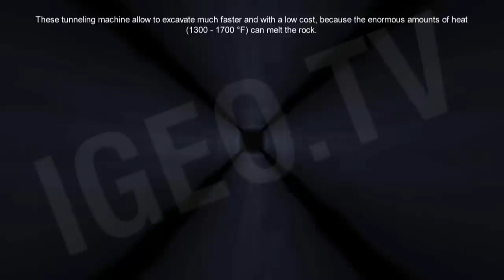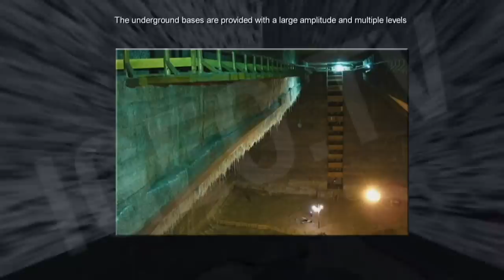Misteriosos Tuneles en EE.UU/ Enigmatic tunnels in USA [IGEO.TV]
Para la construcción del entremado de tuneles que se extiende en el subsuelo de Estado Unidos se ha hecho uso de tuneladoras de motor atómico. Estas tuneladoras permiten excavar con mucha más rápidez y menor coste, debido a la presión ejercida con enormes cantidades de calor (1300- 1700  °F) que derriten la roca.La distribución de La red de tuneles que se extiende por el subsuelo de Estados Unidos  coincide con áreas topográficas altas. Las bases subterráneas creadas están provistas de una gran amplitud e incluso en algunas zonas de múltiples niveles

For the construction of the tunnels network extending in the United State underground have  used of atomic tunneling machine.These tunneling machine allow to excavate much faster and with a lower cost, due to the enormous amounts of heat (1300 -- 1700 °F) that allow to melt the rock.The distribution network of tunnels extending underground U.S.A  coincides with high topographic areas.The underground bases are provided with a large amplitude and even of multiple levels